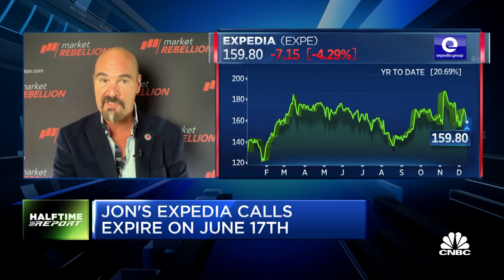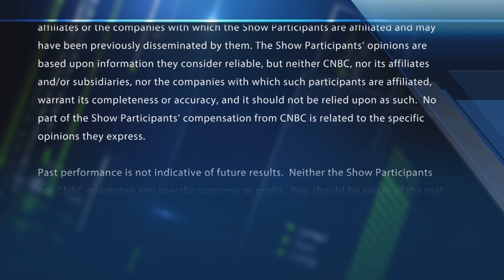Big call buying in Expedia